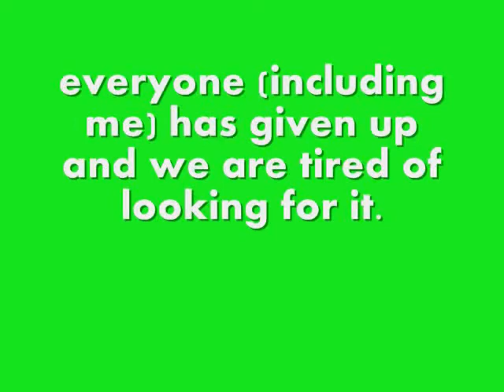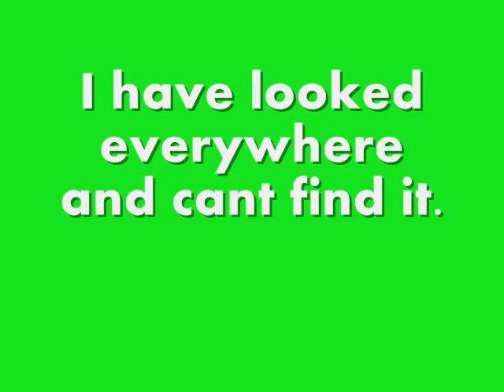Im Done (READ DESCRIPTION)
Ok there has been some confusion. I am still staying on youtube just not making videos until I find my camera. ;)